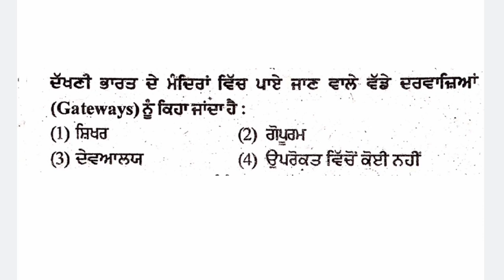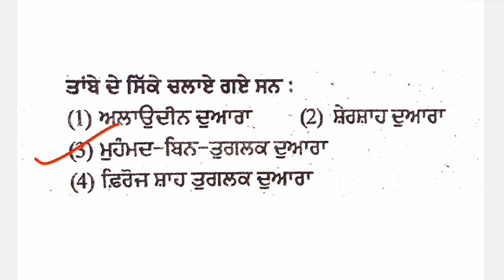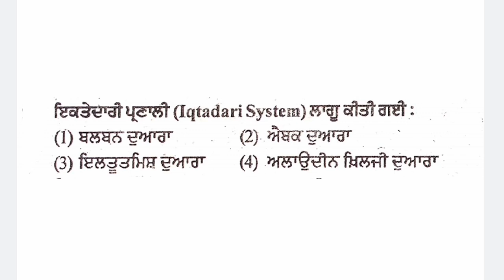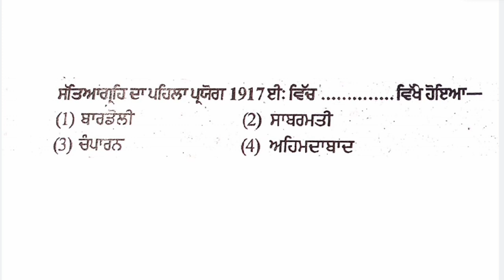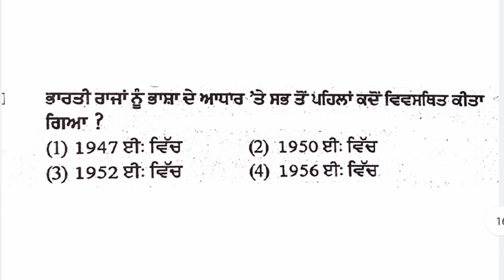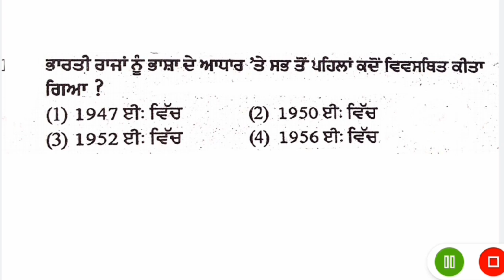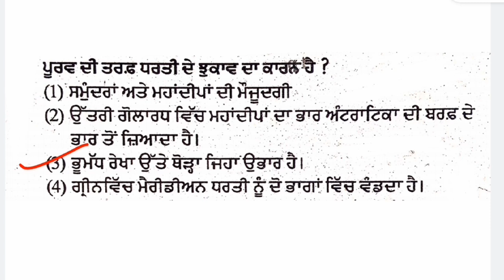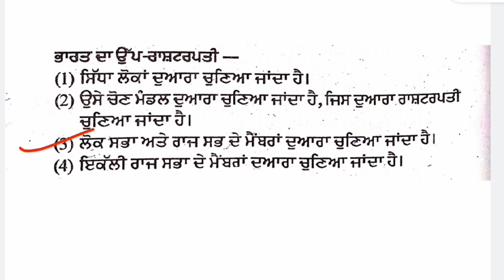Social Studies Important Questions(Part-4) for PSTET 2019-2020...Most important questions(Part-4)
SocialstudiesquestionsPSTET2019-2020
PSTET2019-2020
PSTETimportantquestions(part-4)

Here in this video, we have solved important questions of social studies(part-4) for CTET, PSTET, HTET, UPTET, KVS, NVS and all teaching exams.

RSP Institute (RAJ STUDY PORTAL INSTITUTE) is a Youtube Channel which helps students in study who are appearing in CTET, HTET, UPTET, PTET, KVS, NVS exams...We provide most important questions which are asked in all the teaching exams..We try to give good knowledge and important questions to all the students..

For any help and query about study related doubts for CTET, HTET, UPTET, PTET, KVS, NVS exams..